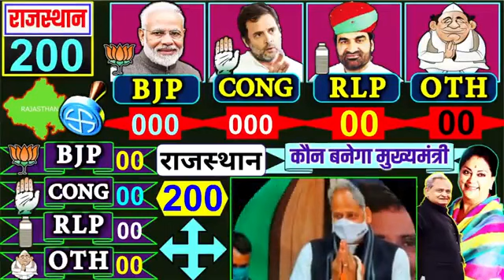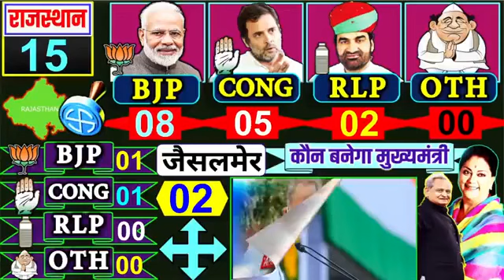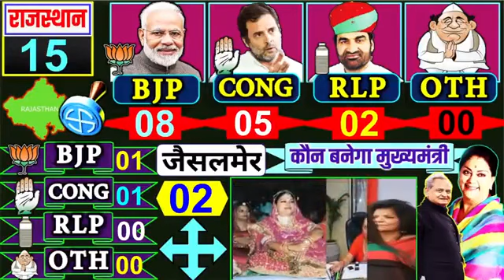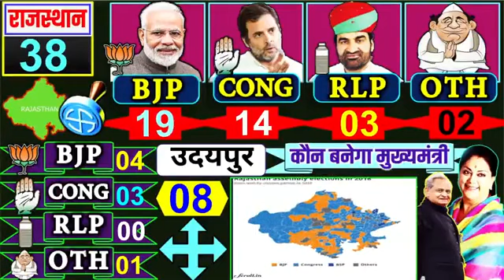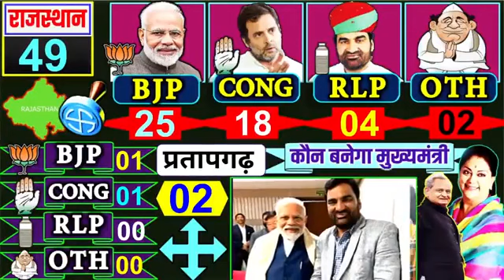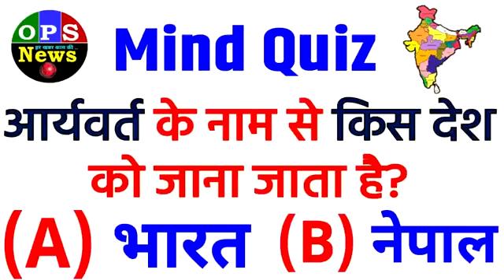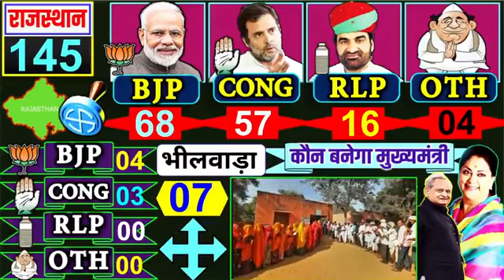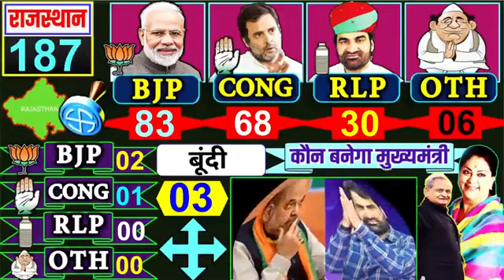Rajasthan Assembly Elections 2023 Opinion pollExit poll BJP congress Rlp Mission2023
Rajasthan Assembly Elections 2023Opinion pollExit poll BJP congress Rlp Mission2023 Beniwal modi#bjp rlp congress rlp bjpnews @bjptamilnadu5321 @IndianNationalCongress @manishgupta.457 @Bhaya1818 #2023 #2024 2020एक शाम श्री तेजाजी महाराज के नाम इनदोखा हनुमान बेनीवाल सांसद नागौर विशाल तेजा गायन इनदोखा हनुमान बेनीवाल सांसद नागौर